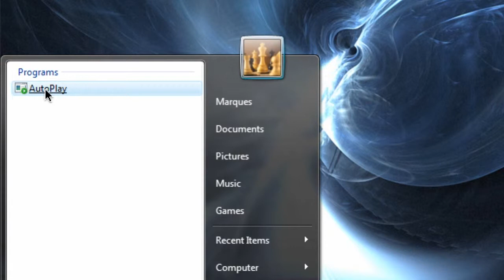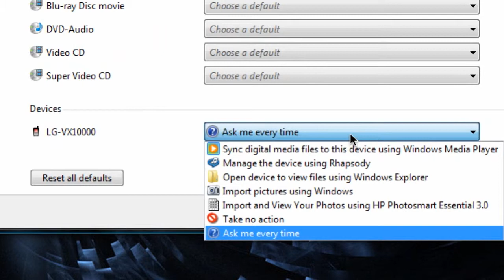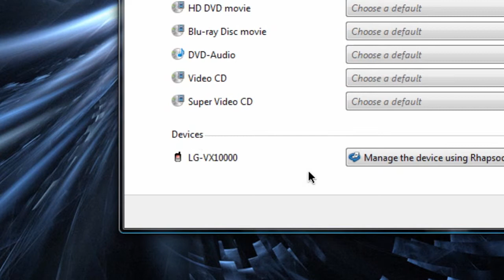HD Tutorial: Customizing Autoplay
In this quick video, I'll show you how to customize what Windows does (whether you're in Vista or XP) when you insert a foreign device, such as a cell phone, USB device, mouse, external HDD, etc.